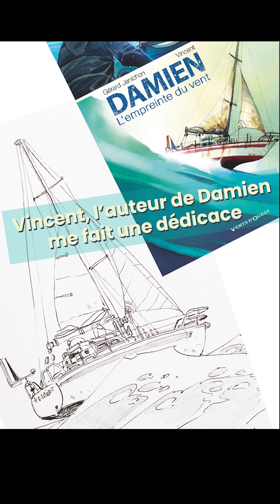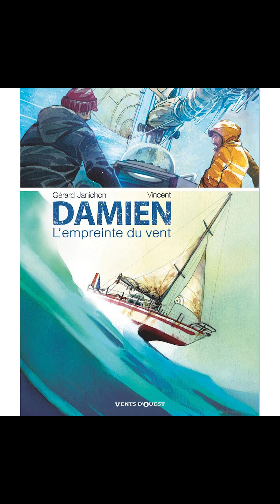Dédicace Vincent - Damien L'empreinte du vent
Dédicace de l'album Damien - L'empreinte du vent par Vincent